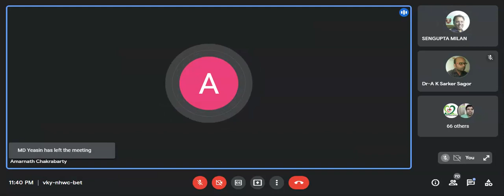NAJA TRIPUDIANS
Dr. MILAN  SENGUPTA
BHMS.MD.PHD(WBUHS)
Faculty D.N.De Homoeopathic Medical College & Hospital(KOLKATA)